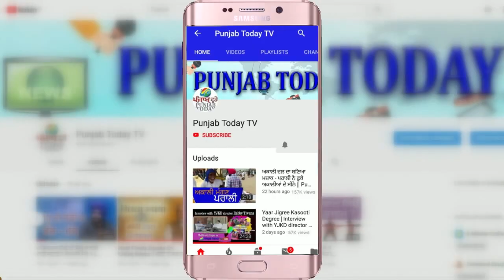भाजपा का गौरव हुआ चित्त, विपक्ष के साथ अब गोदी में बैठने वाले भी भड़के ! Gaurav Bhatia vs Godi Media